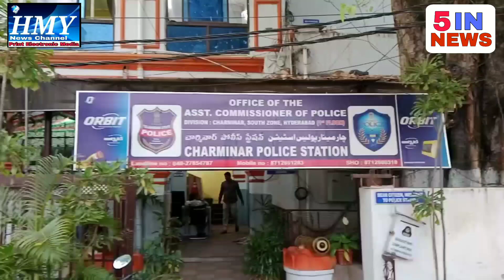video clip Holi colour and his Burqa clad wife with infant child at in front of Macca Masjid was bei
PRESS NOTE
On 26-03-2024 one undated video clip was found in social media where in it found a person with Holi colour and his Burqa clad wife with infant child at in front of Macca Masjid was being assaulted and abused by youth people by his persuasion. On receipt on such message Charminar police registered Sumotto case vide Cr.no.65/2024, U/s.323, 504, 295-A, r/w 34 IPC & Sec.75 JJ Act. (4) special teams have been formed to nabbed the accused persons.
On 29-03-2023 at morning hours Charminar police party initially apprehended the accused A1) Shaik Ayan @ Ali, s/o Shaik Sattar, age: 19 yrs, occ: painter, r/o Barkas, Chandrayangutta, Hyderabad. Further on leading apprehended the other accused persons A2) Syed Firdous, s/o Syed Mahaboob, age: 19 yrs occ: Tiles work, R/o.Venkatapuram, Balapur, A3) Mohd. Shabaz, S/o. Mohd. Salauddin, age 19 yrs occ: plumber, R/o. Bandlaguda, Hyderabad, and A4) Mohd Farhan Ahmed, s/o Mohd Abdul Waheed, age: 19 yrs occ: Pvt job r/o Shalibanda, Hyderabad, and recovered one sky blue colour vivo mobile (Y100A) from accused Al and 2) one black colour Redmi mobile from accused A4, which are containing the viral video clipping.
The above arrest was made by Inspector Sri K.Chandra Sekhar, SI Sri.B.Bhasker Rao and staff of PS Charminar under the supervision of Sri.P.Sai Chaitanya, IPS, Dy.Commissioner of police, South Zone Hyderabad and Sri. P.Chandra Sekhar, Asst. Commissioner of police, Charminar Division, Hyderabad.
Asst. Commissioner of Police Charminar Divn, Hyderabad